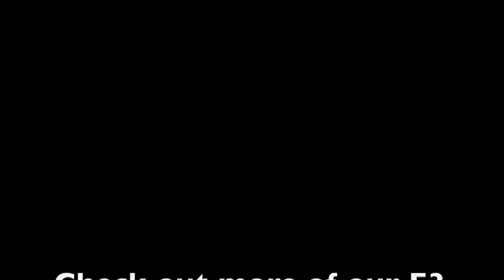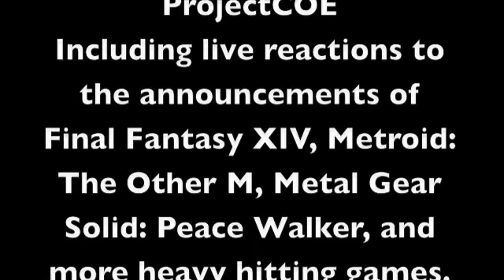Huge Lineup to Play God of War III @ E3 2009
How long are you willing to wait?